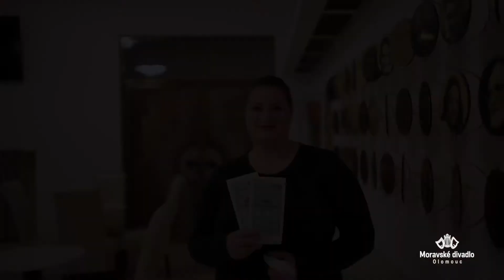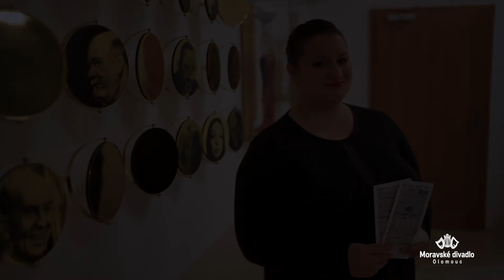Adventní video - Jana Posníková (Moravské divadlo Olomouc)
🎄🎁 Dnes je čtvrtá adventní neděle, nazývaná též zlatá. Na adventním věnci hoří poslední svíčka - andělská. Přinášíme vám poslední ze série našich adventních videí. Jana Posníková pro vás má soutěž o dárkové poukazy. Těšíme se na správné odpovědi.